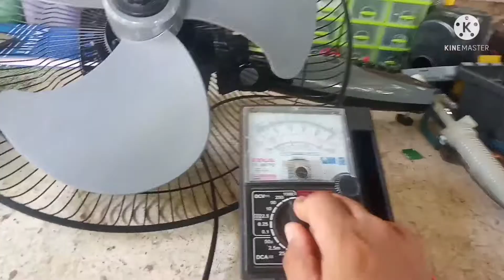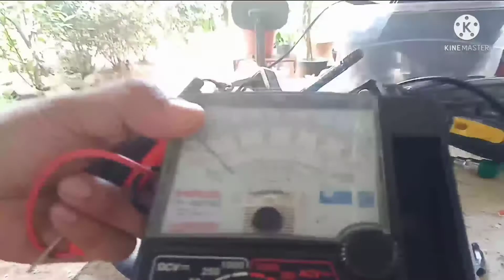June 17, 2022